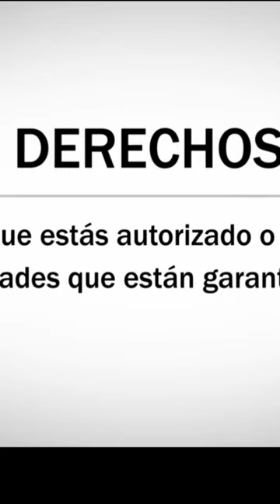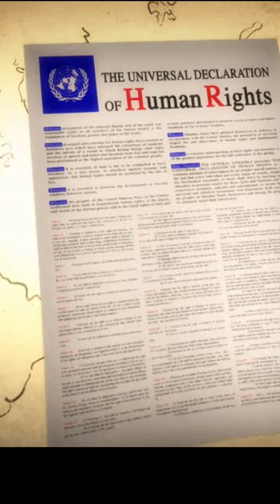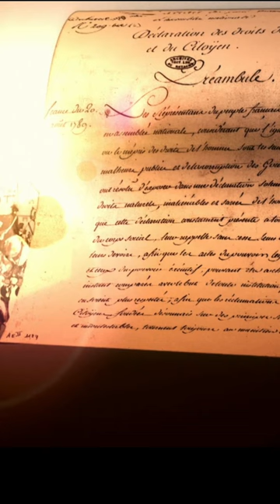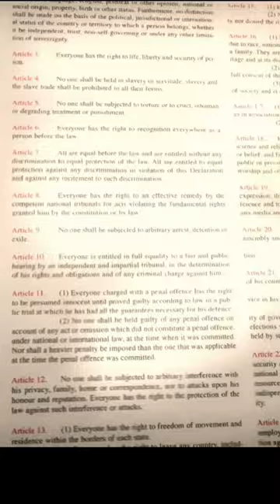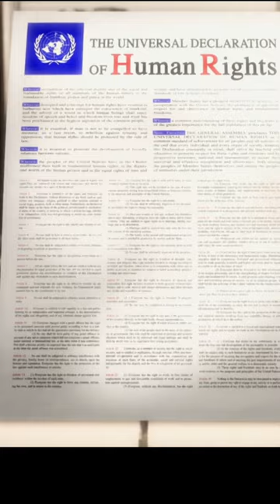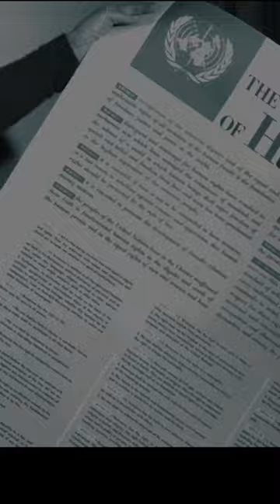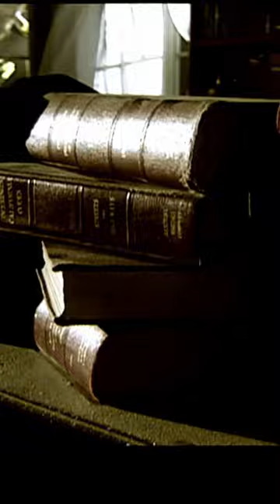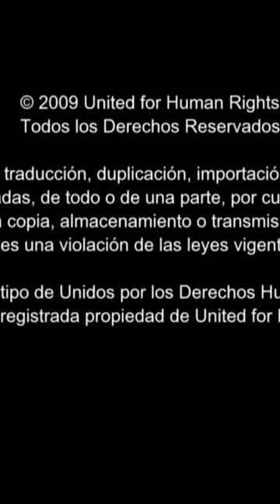Conoce Tus Derechos Humanos